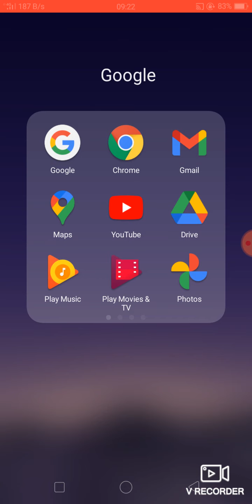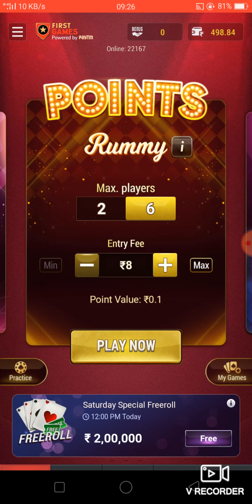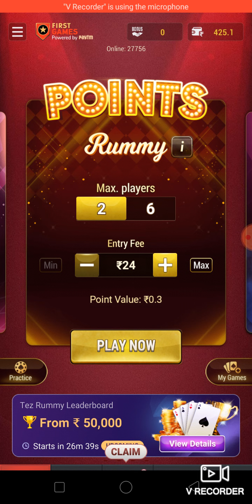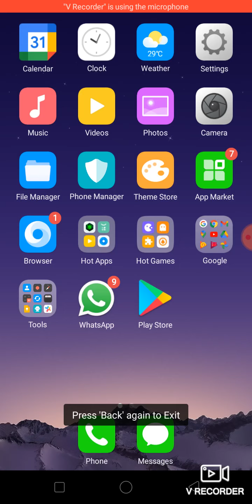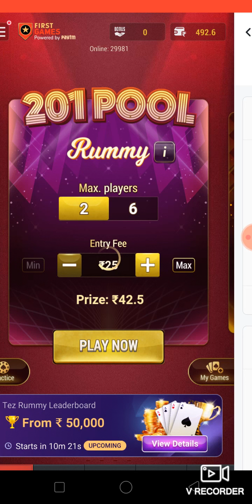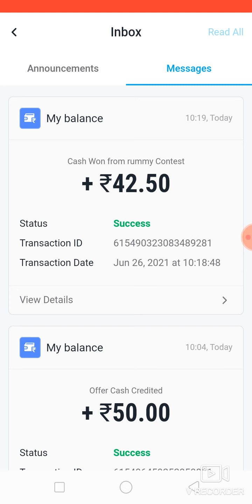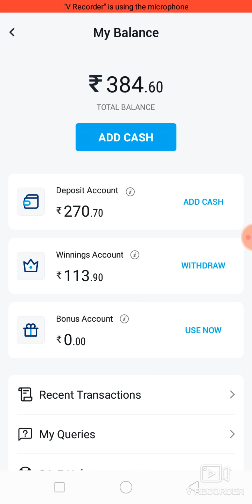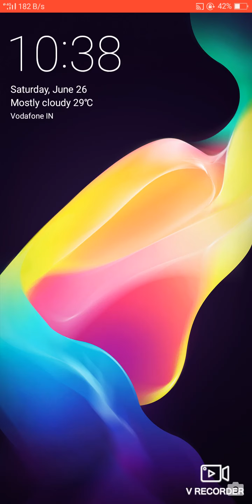26 June 2021 free gift on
Hi, I am Playing Fantasy Cricket & Rummy on *Paytm First Games* to Win Cash Daily.

1.

2. Sign up using my code: *saczue784*
3. Play Rummy or Create team to win *10 Crore* daily.